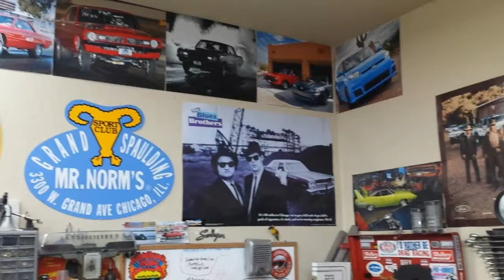1960 Dodge Dart Seneca engine compartment resto